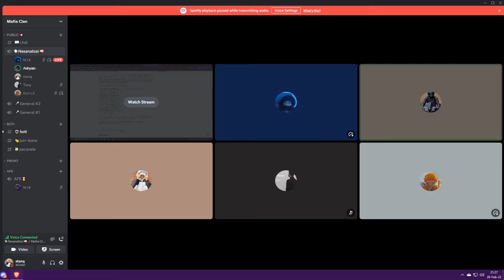sa-ti iau familia in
in masina?
in parc?

lasati in comentarii continuarea